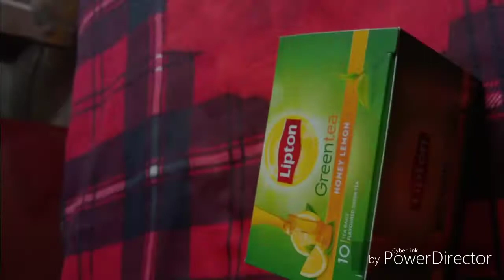Anti aging green tea face mask,Remove Wrinkle & Fine Lines|Beauty tips by astha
Green tea face mask
Remove wrinkles
Brightens skin complexion
Beauty tips
Diy

Get connected